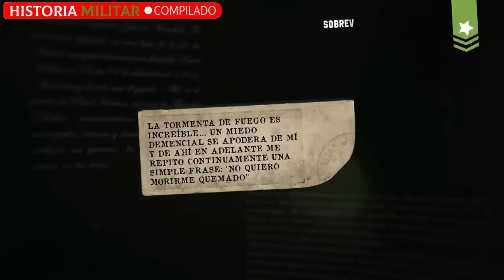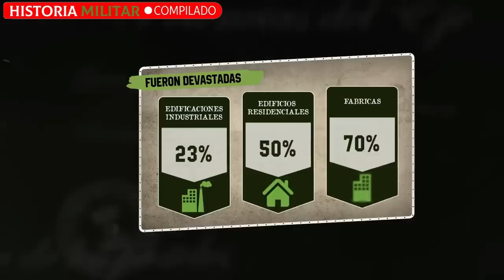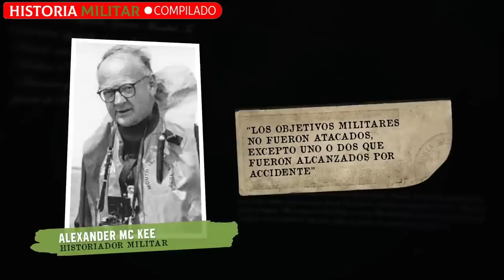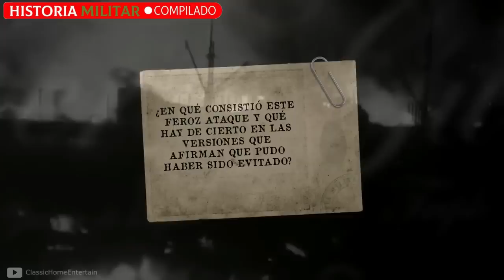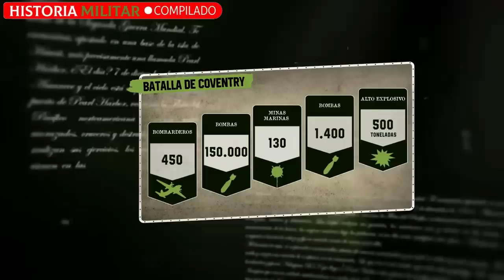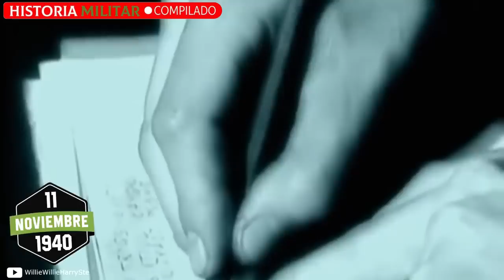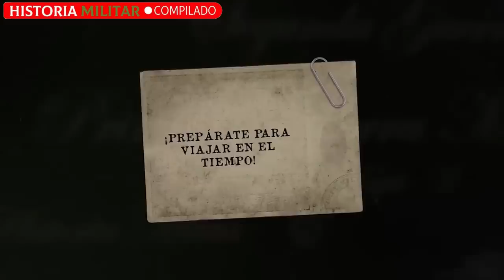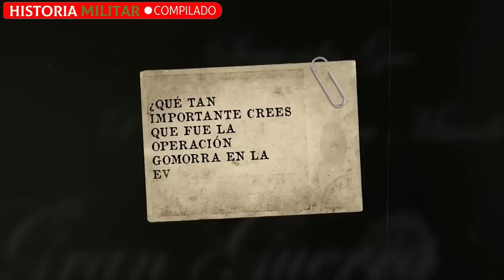Los BRUTALES BOMBARDEOS que costaron miles de vidas en la 2° Guerra Mundial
Y tú, ¿cuál crees que fue el bombardeo más brutal de la 2° Guerra?